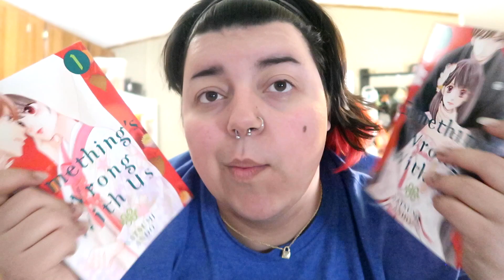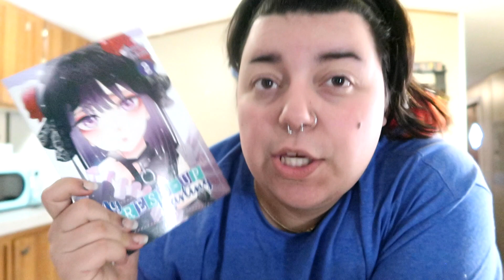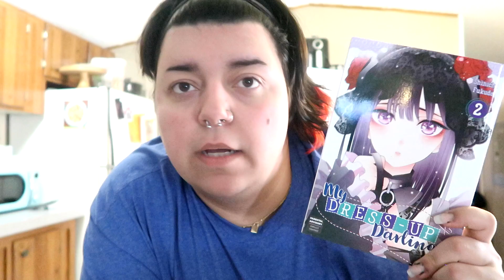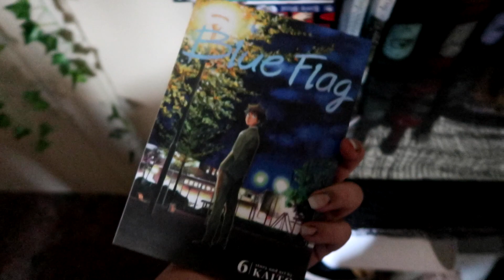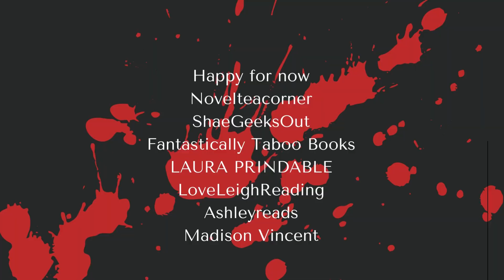Kick starting 30 in 30 & setting up my new hammock | Weekly reading vlog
[seo]

BOOKS 💘
Something's Wrong With Us:
My Dress-Up Darling:
Throne of Ruin:

Try Kindle Unlimited for free

Filming equipment/things to make my videos:
The Kindle I use
Canon 6D Mark ii
Canon G7X Mark ii
Handheld tripod
Adobe Suite

LoT2022